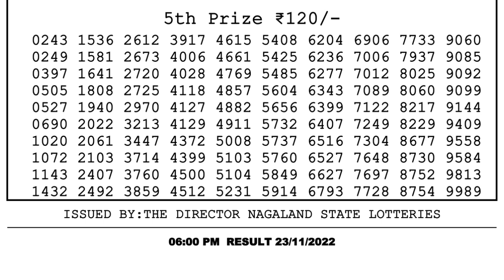🔴 Lottery Sambad Live 06:00pm 23/11/2022 Day Nagaland State Dear Lottery Result Pdf Download